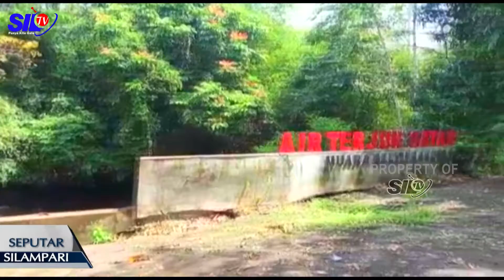AIR TERJUN SATAN RAWAN, TAK MENARIK MINAT PENGUNJUNG